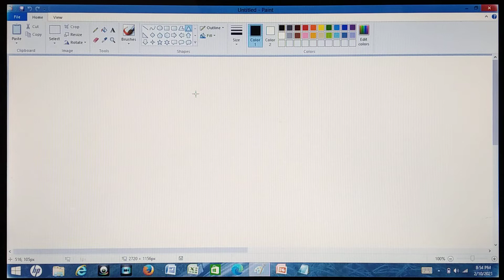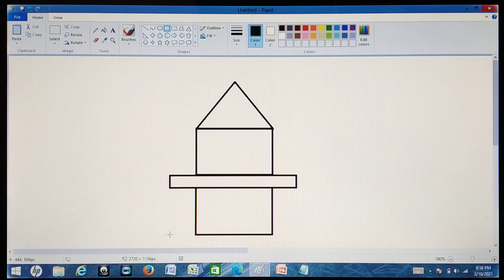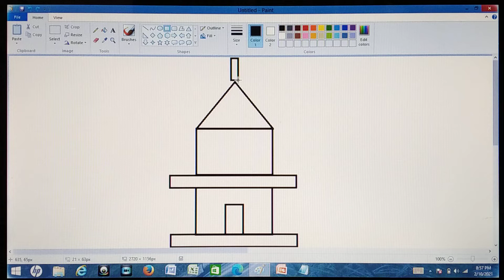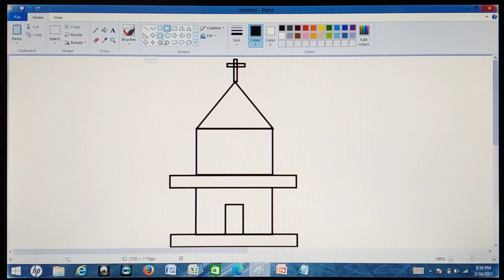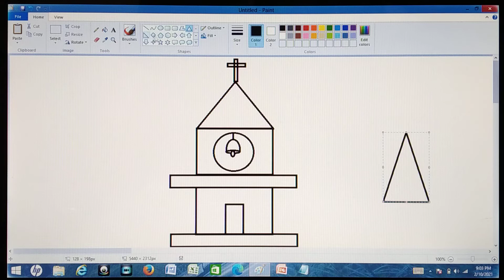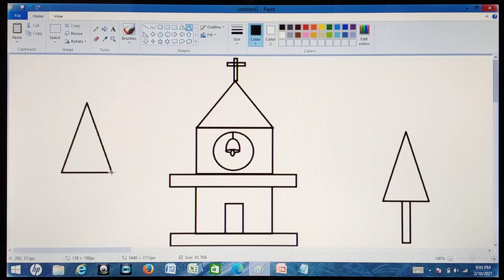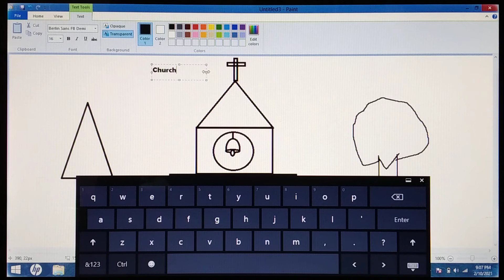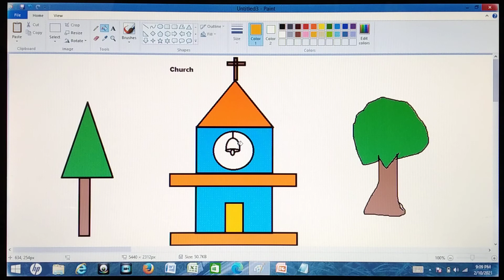computer (std IV)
Practical (Church) video 3